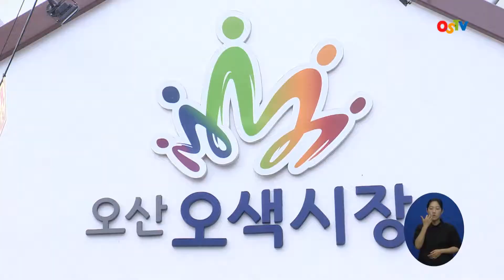오산시 오색시장 문화야시장